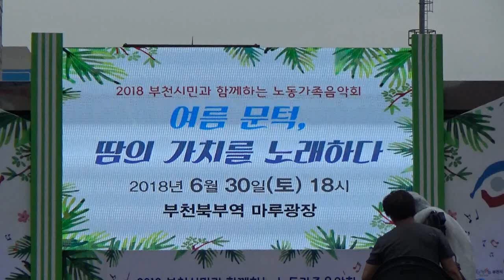옆집오빠 한번보고 두번보고 외 축하공연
설명   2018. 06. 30. 노동가족 음악회
          부천마루광장